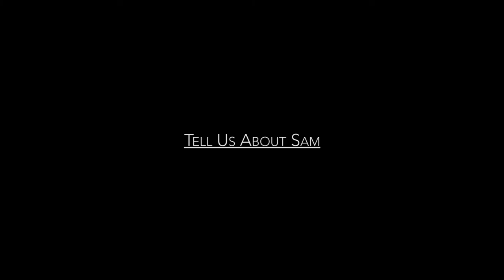Sam (Matthew Weitz) - The Cast of Unlucky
Interview with Sam from Unlucky played by Matthew Weitz

Song: The Jazz Jousters - flip a joe sample